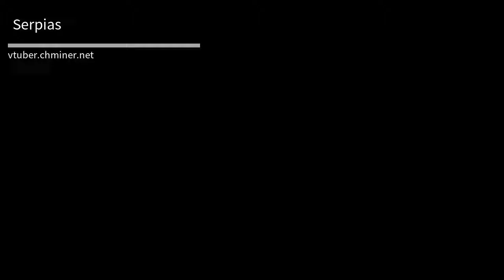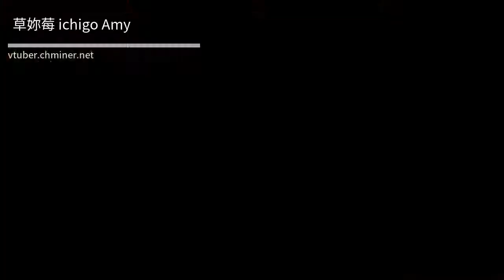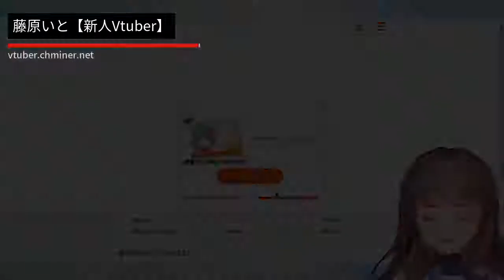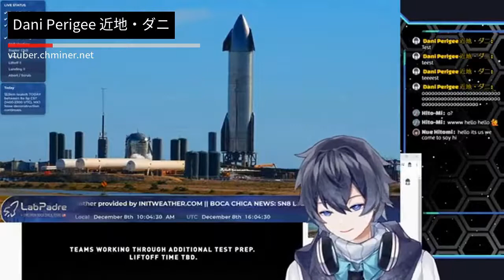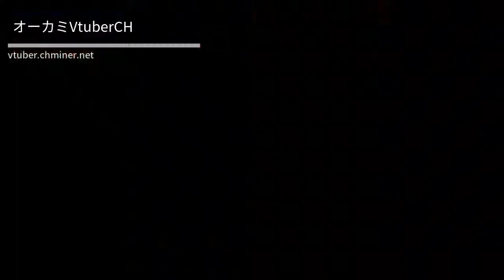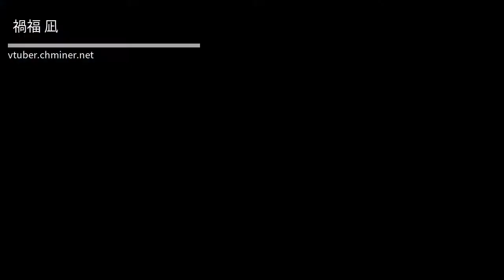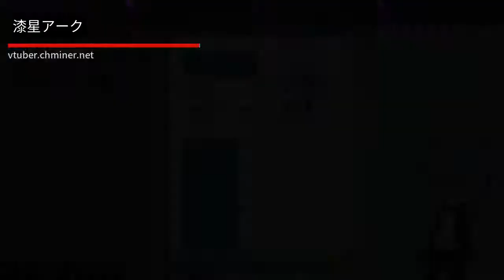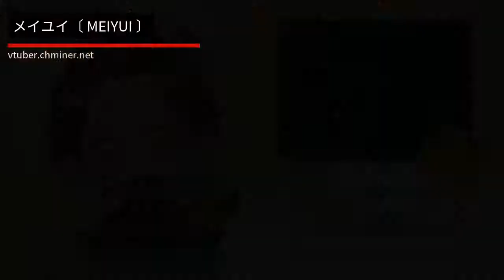新人Vtuberまとめ【週間新人Vtuber】| 2020.12.16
毎週、新人Vtuberを切り抜きで紹介していく動画。

期間内にv.chminerに追加されたvtuberが対象。

v.chminer - バーチャルyoutuber ランキング・検索

サムネイル位置 : 7:15

以下 表示順 164名

Serpias
おしゅん。
なつめえりちゃんねる
月城颯 / 500Nalga 【VTuber / ゆっくり実況】
Rainhet Chaneru
Fofamit
船指ことこ
yuzuki official game channel
Joymers
Reginhard Teatec
桃園せなch
きつねさん
魑魅 ちとせ / Sudama Ch.
星見遙Haruka
AKITOGames
プリレウたん
Mitsuki Vtuber
ゆっきんだよ
世界郷 /Go Sekai
花咲ひなた-hina ch-
咲来のどか
【れべるいち】のあち
LiRu_CH
Inori Ch.秋月イノリ
草妳莓 ichigo Amy
飛梅かおる -Kaoru Tobiume-
Reginhard Live - Canal 2 Live Only
エカチェリーナ・ヴォルコフ
fumi
猫谷田音々
Nonono CH.推乃のの
Kaori - vtuber
天乃瀬こおり - Kori Amanose -
白羽みら-Mira White-
とろみのお部屋
Ren Ch . 鳥頭 れん
なのぷー Nanopu Ch.
Gira Makoto Ch. / Ota-P
こひよちゃんねる
Chiem Ch.チエムチャンネル
薄霧 黎
藍染ハク
ささら白雪
藍宮こはる - Aimiya Koharu -
小純マアメ
有沢モカ
星之輪アル -Aru Channel-
湯ノ鬼泉
宇宙夢 サニーSorayume Sanny
洗衣寺ポンズ
街道たすく
羊灯 - AkaRi Hituji
ミロトン
藤原いと【新人Vtuber】
橙木とうか / TonokiToka
Melicia_ vtuber
*やましろのチャンネル
モブ整備兵
黄碧ぱし // Oumi pasi
ぶるもかチャンネル
ふかみゐろは
Rёo-リオ-
黒宵【バ美肉】 白黒髪チャンネル
天詩ユーク
九蒸ギンガとチャンネル・フロム・アウタースペース
たけふぁー
ゆぅわ -Yuwa Channel-
Dr.某 -Nanigashi
咲間ユウキ
Dani Perigee 近地・ダニ
柊 瑛二
Ria's Channel
万々 累 Rui Manma
咲真あきら / Sakuma Akira
水倉ユラ【ユラのアトリエ】
炬燵の魔力に勝てない
虹咲りろんCh.
〖玉兎隊〗ゲイルの作戦記録
偽裏真異 -Itsuwari Makoto-
白意思ミドリ ch.
でぃおチャンネル
ばぶおぎゃるーむ
露天園茶々
天知 かむい / Amachi Kamui
つみき霰
ににかChannel
どくろクロ
はだのあ
こみ
佐竹わも
なぎつばさ -Nagi Tsubasa- ちゃんねる
オーカミVtuberCH
Sachi.ch天照 幸
汐崎ルイ
黒蜜ぽこ*kuromitsu poko
てぃーだ
黒峰くろねch
うぐいす餅
古賀十兵衛
Nia Ch. 星野ニア
JIRO
遡星 / SAKASA-BOSHI
Ujimico Ch. 【氏家 命 -Uziie Mikoto-】
焰錬ヴァイオレット
Suzume Ch.小鳥遊すずめ
橙山燈衣
ガブガブくん
Makina EX
二戸部ニト
クロノ・スルギ
禍福 凪
ろりこチャンネル
VTuber Moguko
真冬ミカン
Mondo Ch. 黒飴もんど
桜庭柚音
にゃるらとほてピ
おとなりさんち
ゆいなチャンネル
梵とき
あまやどり-amayadori-
寿々ノ貴ヒロ
服巻有香 / Fukumaki Yuka
FIN
イグヴァート
40代あひるちゃんねる
水音にこ
ロクサスRokusasu Ch.
誘宵幽月
しぃぷ*うとうとする
庫麻Kumma
LuKya
梅ツ早 花
佐久間-Sakuma-
かリン糖
漆星アーク
アクト狐賀
miumiu / 恵世 実雨
熊乃ゆに Kumano Yuni くまのゆに
猫音 奏 Neon Ch.
ざらしぃちゃんねる
レキリト
持木町そら / Mochi
白雲ch [shirakumo ch]
すぎやまくるみ
【VTuber】みやこCHANNEL ch.385
松風透間
ReRe Ch. 赤熊れれ
あすもすch
ミヤビのチャンネル!
深淵あみすのにゅいんチャンネル
白夜じょこ
Alisa Ch. アリーサ平沢
禰珠千夜 Nezutiyo
エビエビチャンネル
綿飴ユメ
藍乃亜土
Akikan
Dumbo子[個人勢Vtuber]
メイユイ〔 MEIYUI 〕
むすぶちゃんねる
ヴァリアナ・S・ティンガーネット【スナックにり】
百面
えすれこ -EstrellaRecorrer-